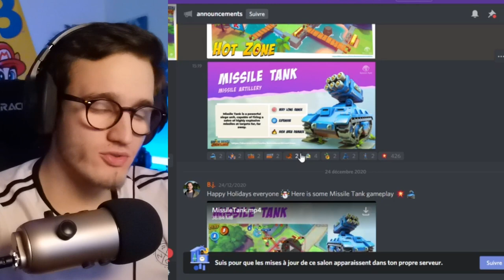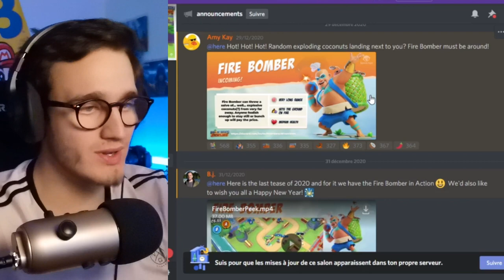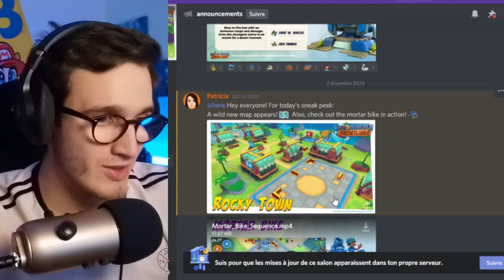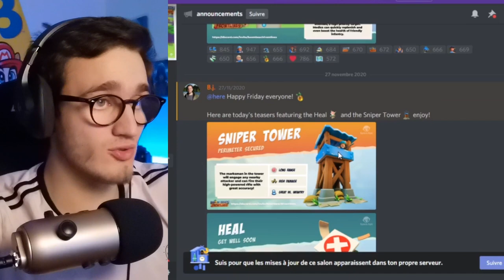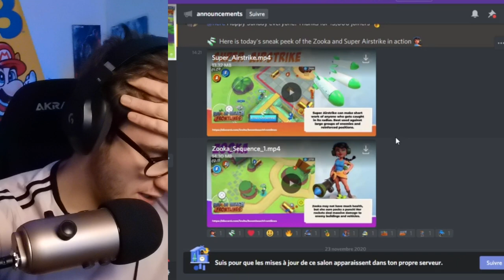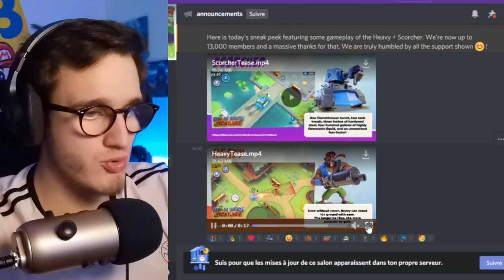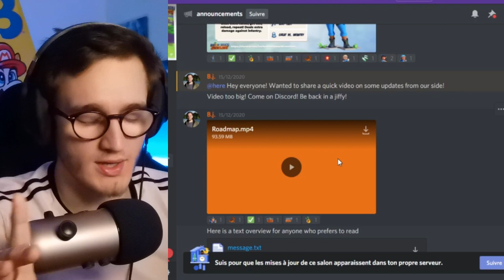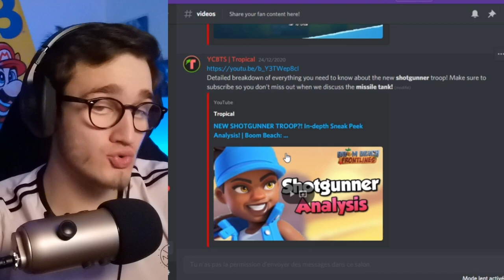BOOM BEACH FRONTLINES - DÉCOUVERTE DE CE NEW JEUX MOBILE - FR !!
Aujourd'hui vidéo découvert d'un nouveau jeux mobile BOOM BEACH FRONTLINES

Aujourd'hui on va découvrir ce new jeux mobile et on va bien rigoler, explosez moi les POUCES BLEUS